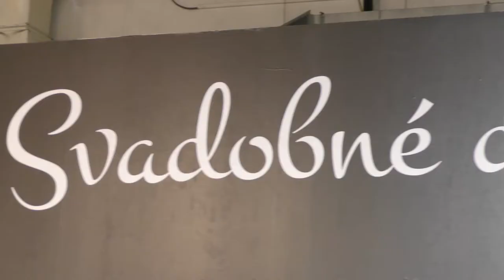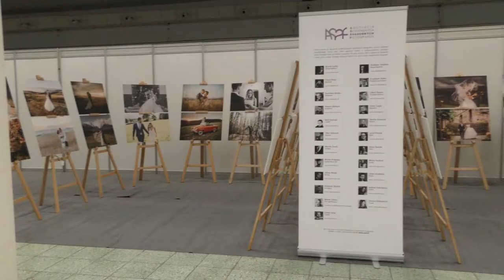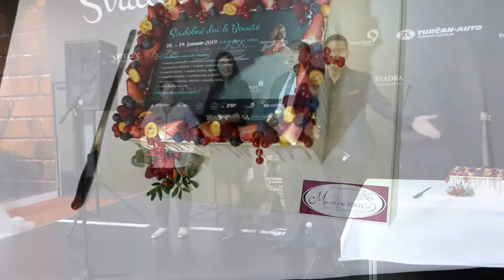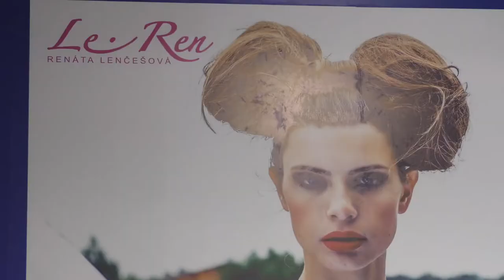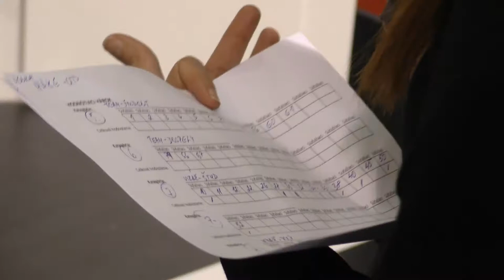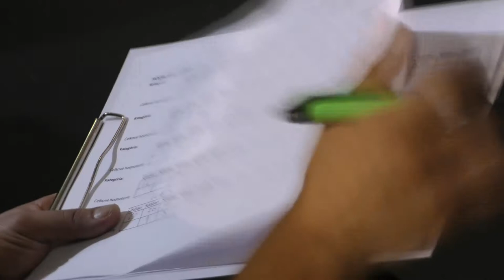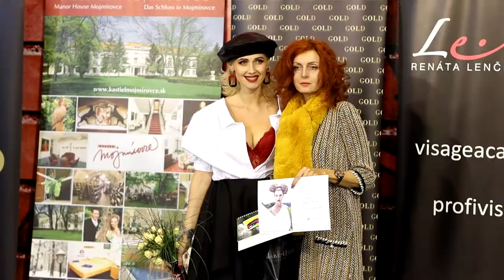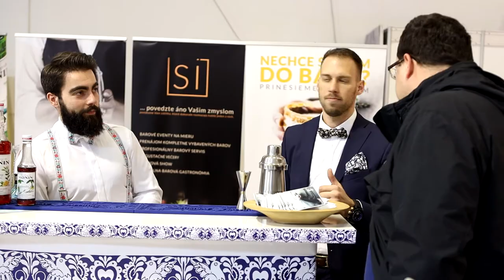Svadobné dni a Beauté 18.1.2019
Svadobné dni a Beauté 2019
Jubilejný 10. ročník svadobnej výstavy - všetko pre dokonalú svadbu
Agrokomplex Nitra

vyrobil:
Andrej da Mateas Studio